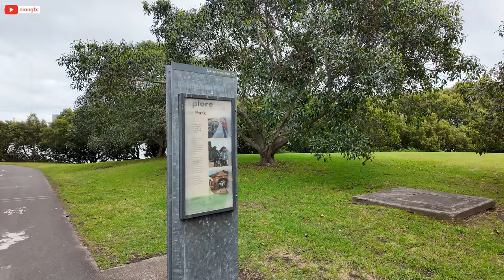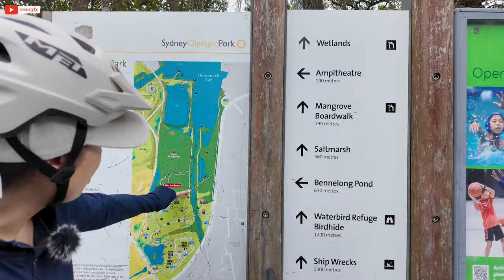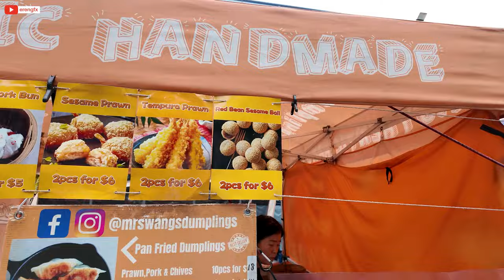Sidney'de Bisiklet Sürerken Magpie Kuşların Saldırısına Uğradık!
Sidney'de Bisiklet Sürerken Magpie Kuşların Saldırısına Uğradık! Gelin, hep birlikte görelim!

İlk olarak arkadaşlar Avustralya'da bisiklet sürmek gerçekten ama gerçekten çok keyifli ve rahatlatıcı bir aktivite. Zaten burada muazzam şekilde yaygın olan bir şey ❤️ Hafta sonu olsun, hafta içi sabah erkenden kalkıp pedallamaya başlayanlar olsun, her yer bisiklet! Bu arada yaz veya kış fark etmeksizin insanlar bisiklet sürüyor! Tabii kışın ben öyle bir çılgınlık yapmıyorum 😂

Avustralya'da bisiklet sürerken kuşların bu mevsimde saldırısına uğramak çok yaygın. Bisikletlilere saldıran kuş ise Magpie diye bilinen bir kuş ve insanların kafasına saldırıyor 🚨 Hoş bir zarar görmedim ama hayatımda ilk kez başıma gelince biraz gerilmedim, değil mi?

Güzel bir gündü, çok keyif aldık gerçekten ❤️ Kahvaltı yaptık, sonrasında bisikletlerimizi sürdük, derken bir yerde öğle yemeği için gözleme buldum, orada da güzel bir atıştırma sonrası bisikletlerimizi yine sürmeye devam ettik. Size olabildiğince Avustralya, Sidney'de bisiklet sürmek ne kadar keyifli onu göstermeye çalıştım 😊

Umarım sizler için keyifli ve eğlenceli bir içerik olmuştur. Sorularınız varsa, lütfen yorum kısmında sorun. En kısa sürede cevaplayacağım 😊

Bir sonraki videoda görüşmek üzere, teşekkür ederim.